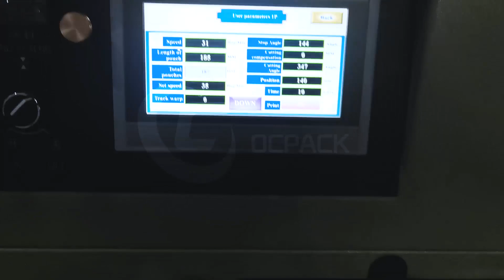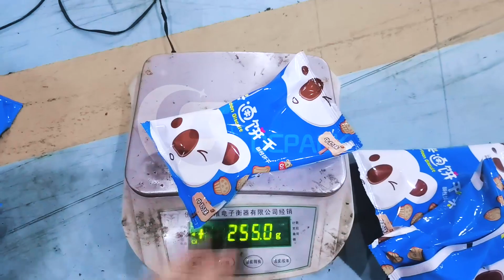shisha packing machine